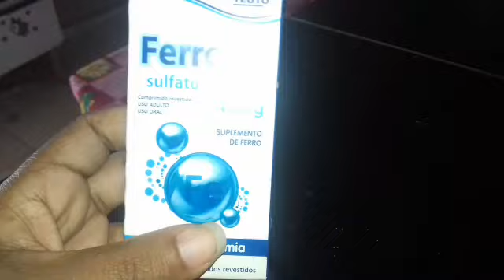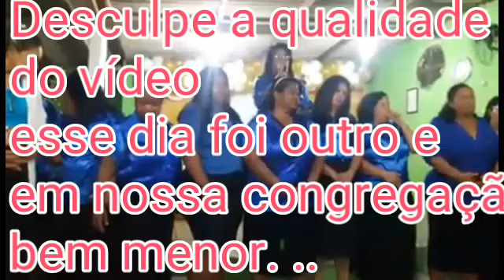Vlogão ...organizando o lar ..almoço rapido..👶Fiz 3 meses ..remédios e sintomas no momentos